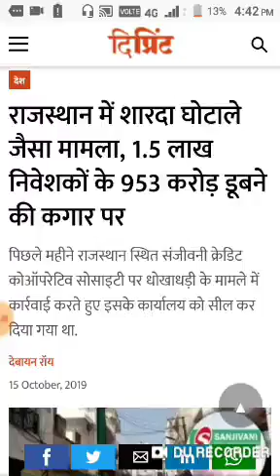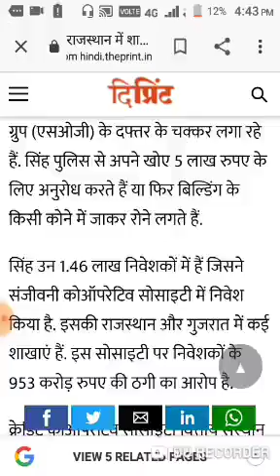adarsh society the bad news adarsh co society news today